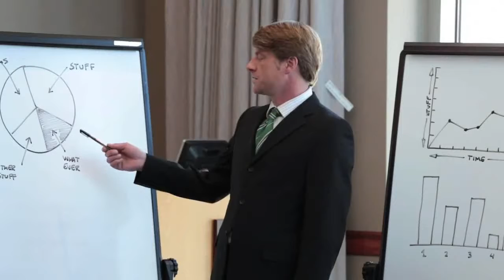Halloween Office Tip from The Wizard's Chest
Find your wizarding supplies only at The Wizard's Chest!